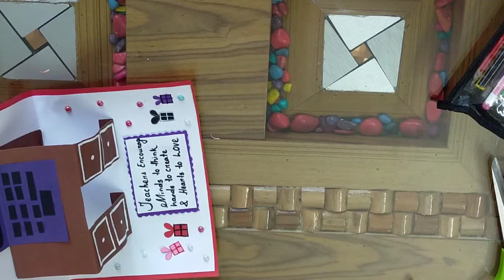DIY Teacher's day Card/Happy Teachers Day/Handmade Teachers Day Card making ideas 2023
In this video you will see how to make Beautiful card for Teacher's through Online in Lockdown/Covid-19 from paper only. Kindly subscribe our channel with 🔔 icon to get notifications for new uploads. Thank you 🙏